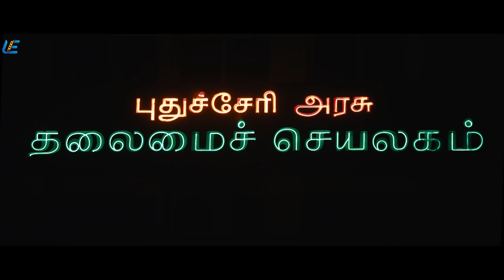Police enquiry | Irumbu Kuthirai | 4K (English Subtitles)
Haunted by his past, Prithvi remains a poor performer at the workplace. He begins to move on with the help of his girlfriend. But, all hell breaks loose, when she is kidnapped by mysterious bikers.

Movie Irumbu Kuthirai
Starring Atharvaa, Johnny Tri Nguyen, Priya Anand
Directed by Yuvaraj Bose
Produced by AGS Entertainment